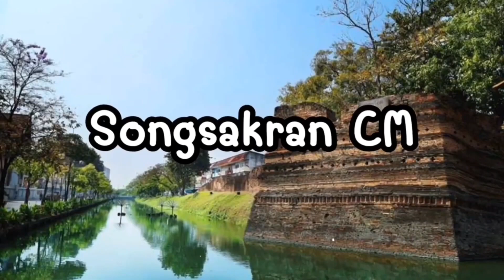การทำปราสาทหลังกูบและหีบศพ(ประมวลภาพ)